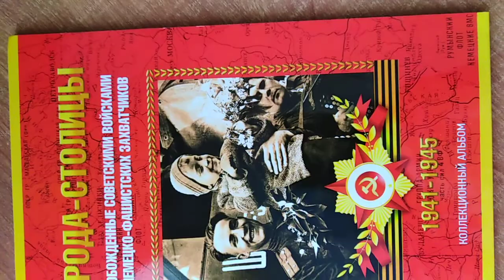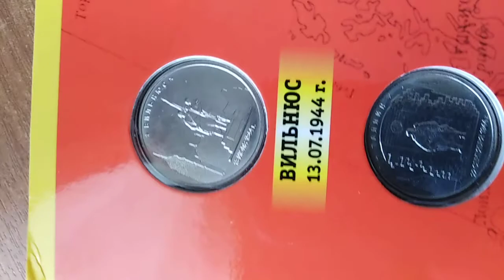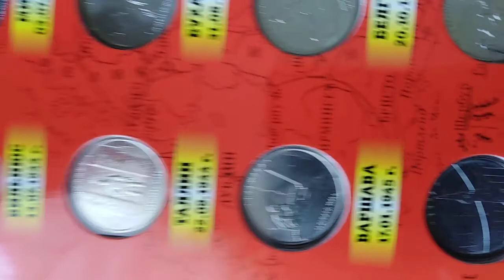硬币,монеты, Coins,espèce,عُمْلَة,Metálico, Moneten, Monete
Города - столицы государств освобожденные советскими войсками от немецко- фашистских захватчиков. 14 монет номиналом 5 рублей 2016г в альбоме.城市-苏联军队从德国法西斯侵略者手中解放出来的国家首都。 14硬币面值为5卢布2016年的专辑。Villes-capitales d'États libérées par les troupes soviétiques des envahisseurs fascistes allemands. 14 pièces d'une valeur nominale de 5 roubles 2016g dans l'album.Las ciudades-capitales de los Estados liberados por las tropas soviéticas de los invasores fascistas alemanes. 14 monedas por valor de 5 rublos 2016 en el álbum.المدن-عواصم الدول المحررة من قبل القوات السوفيتية من الغزاة الألمان الفاشيين 14 عملة معدنية بقيمة صورية من 5 روبل 2016 في الألبوم.Die Städte sind die Hauptstädte der Staaten, die von den sowjetischen Truppen von den faschistischen Eroberern befreit wurden. 14 Münzen im Nennwert von 5 Rubel 2016 im Album.Città-capitali degli stati liberati dalle truppe sovietiche dagli invasori fascisti tedeschi. 14 monete con un valore nominale di 5 rubli 2016 nell'album.Cities-capitals of States liberated by the Soviet troops from the German-fascist invaders. 14 coins with a face value of 5 rubles 2016 in the album.